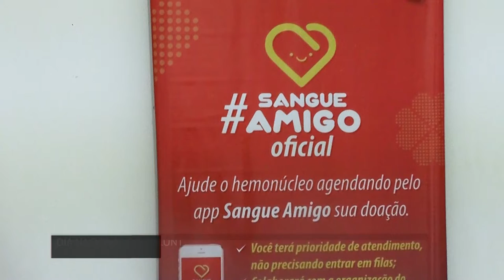Dia Nacional do doador de sangue